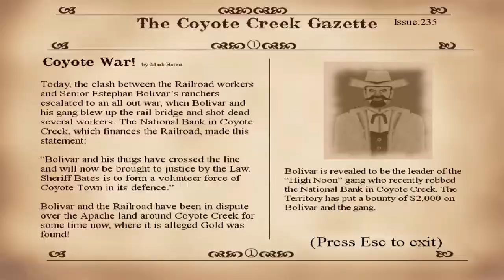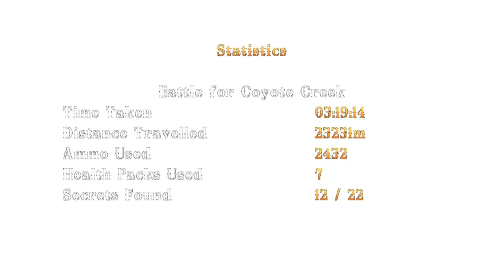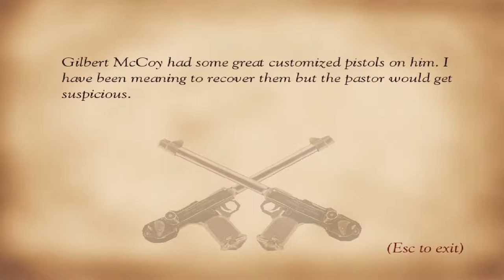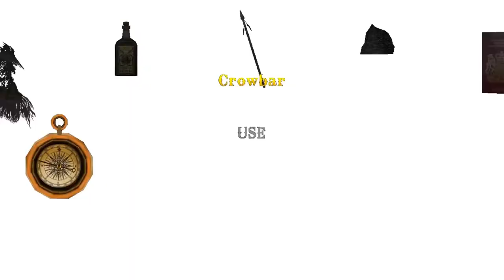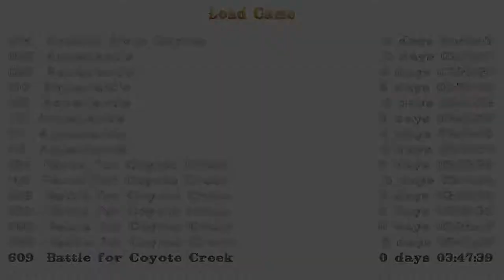TRLE COYOTE CREEK 2 LEVEL 7 BATTLE FOR COYOTE CREEK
TRLE DESIGNED BY Cowboy,  Essgee, Gmac, Titak,